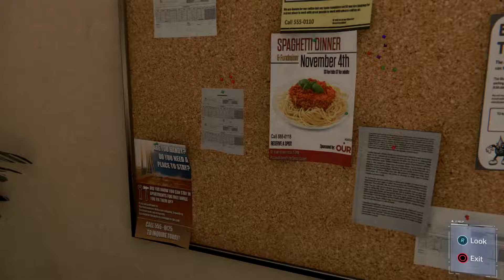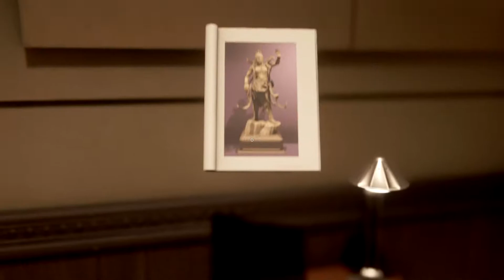Spider-Man and MJ Working Together | Spiderman PS4 Walkthrough Part 2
The high stakes in Marvel’s New York escalate, as Mayor Norman Osborn is willing to take no risks during his re-election bid. He hires Silver Sable and her security force, Silver Sable International, to restore order to the city - which includes stopping someone he believes is contributing to the mayhem: Spider-Man.